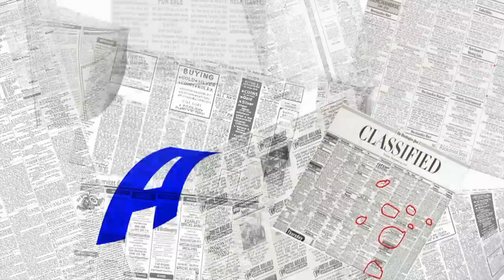Bad Ads iPhone 5 PRANK - Anybody looking for the new iPhone?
Get at me on Twitter with your ideas and stuff
Hashtag